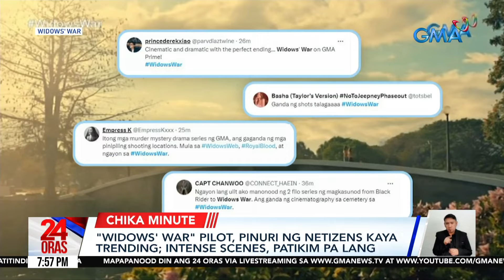"Widows' War" pilot, pinuri ng netizens kaya trending; intense scenes, patikim pa lang | 24 Oras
Trending ang world premiere ng bagong mystery-murder series sa primetime na "Widows' War!" Apaw ang papuri sa cinematography hanggang sa tapatan ng casts, kabilang ang malutong na sampalan nina Bea Alonzo at Carla Abellana.

24 Oras is GMA Network’s flagship newscast, anchored by Mel Tiangco, Vicky Morales and Emil Sumangil. It airs on GMA-7 Mondays to Fridays at 6:30 PM (PHL Time) and on weekends at 5:30 PM.